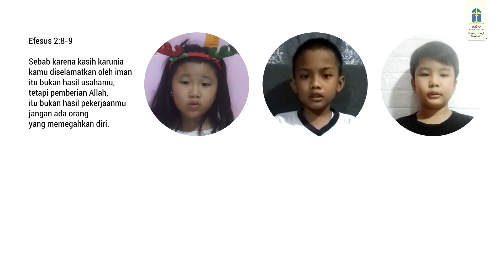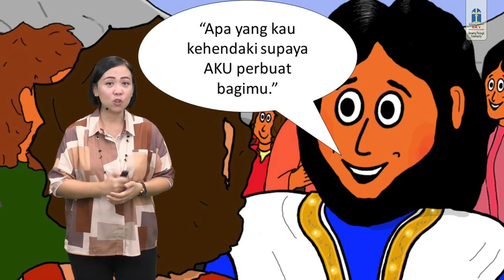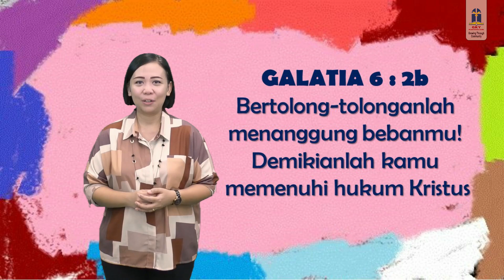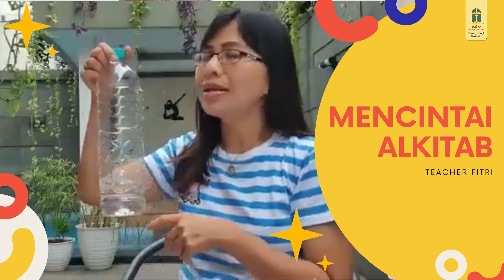Cerita Sekolah Minggu, 8 November 2020, Pk.08:45 WIB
Cerita Sekolah Minggu
8 November 2020, Pk.08:45 WIB

Tema: "Menjadi Pelaku Kasih"
Pembicara: GI Rebecca